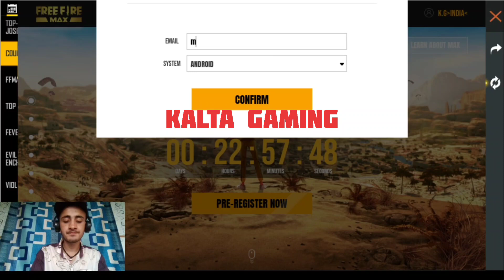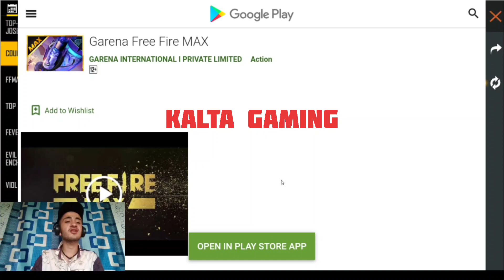Free Fire Max Pre Registration || Pre Registration Open Free Fire Max